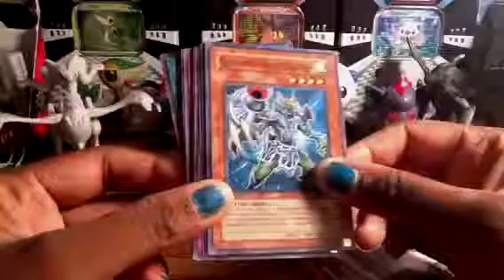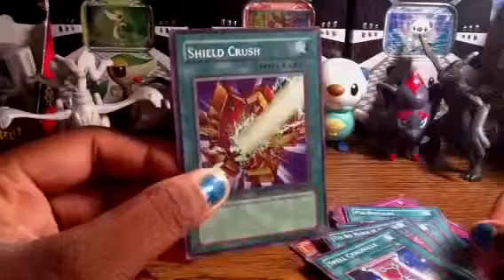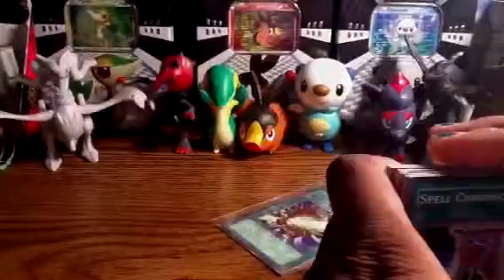YUGIOH cards for sale/trade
Will sell or trade for pokemon cards